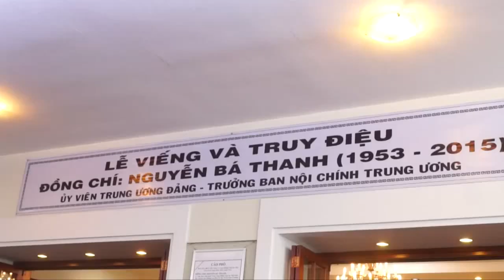Giây phút xúc động trong lễ truy điệu ông Nguyễn Bá Thanh – Xã Hội